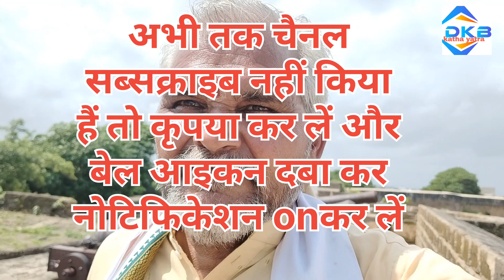भ्रमण#८#सोमनाथ श्रावणप्रवास अंक २८..🙏🙏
वीडियो को लाईक शेयर और कमेंट करना न भूलें । सोमनाथ श्रावण प्रवास के अंक २८ एवं केन्द्र शासित प्रदेश दमण और दीव की राजधानी दीव भ्रमण के ८ वे और अन्तिम अंक में  समुद्र से घिरे दीव क़िले की प्रकृति के कल्पनातीत नज़ारे, तीन ओर से समुद्र से घिरे क़िले के अन्दरुनी हिस्से के मोहक दृश्य साथ ही श्री सोमनाथ ज्योतिर्लिंग की आज की आरती के भव्य दर्शन ।

केन्द्र शासित प्रदेश दमण और दीव की राजधानी दीव के पिछले अंक देखने के लिए क्लिक करें: -

अंक ८

▬▬▬▬ஜ۩۞۩ஜ▬▬▬▬

श्री सोमनाथ ज्योतिर्लिंग
kedarnath trassdi-2013
Somnath yatra
DKB Katha yatra
somnath Katha
shiv mahapuran katha ke upay
shiv puran
pandit Dinesh komal ji ki katha
somnath yatra
shive puran katha full in hindi
shiv katha in hindi
shiv mahapuran ki kath
devbhumi Prabhas patan
sorashtra
somnath temple
somnath ki katha
somnath jyotirlinga darshan live
diu
union territory daman and diu
tourist places in Diu